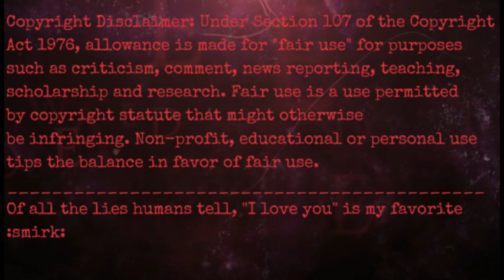Infinite & Shadow Date Night Truth or Dare P1